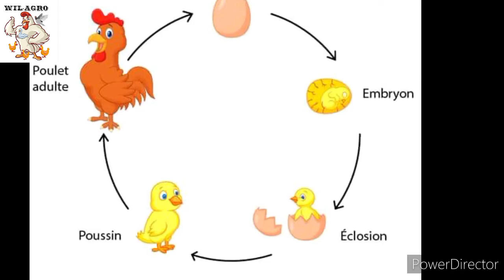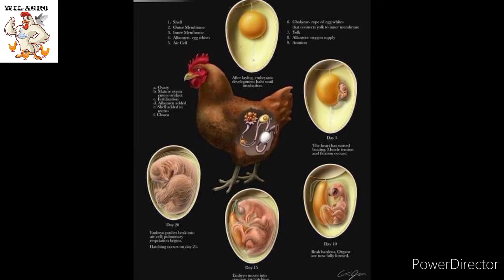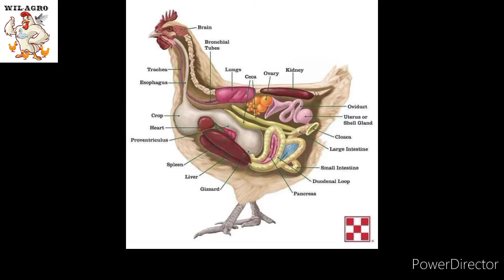Voici comment faire pour avoir les œufs fécondé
Dans cette vidéo, je vous explique comment faire pour avoir les œufs fécondé, afin d'élevé votre taux d'éclosion.